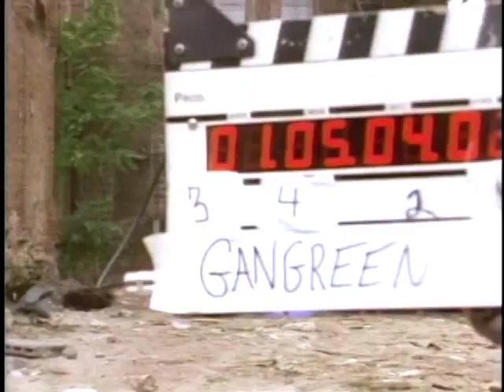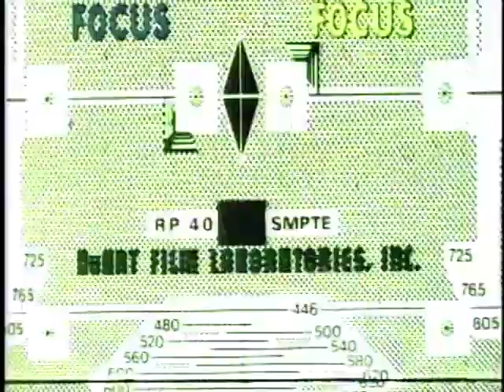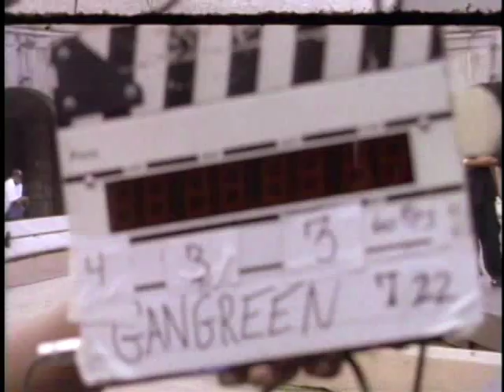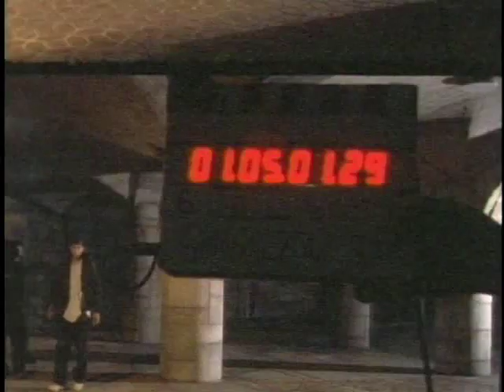Gang Green w/ Onyx "I'll Murder You" Music Video; lost archival raw footage film reel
I found this a bunch of years ago when doing my research work for the Onyx DVD that was released back in 2008. I thought it would be cool to share, especially since there's so much of X-1 here (RIP).

This footage was filmed by famed music video director Zodiac Fishgrease who went on to film a ton of hip hop music videos. I received the master of this on a Panasonic MII cassette and had it professionally converted to DV and the rest is history. It doesn't get much rarer than this! Note: Some of this footage was also used in the "Walk In New York" video from Onyx. This is because both music videos were filmed by Fishgrease, and I believe they were even both filmed on the same day.